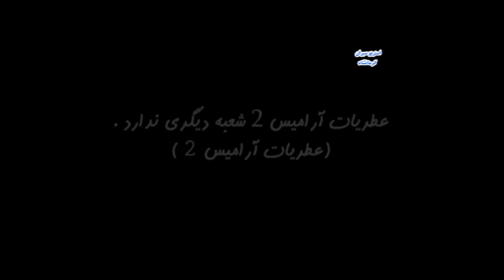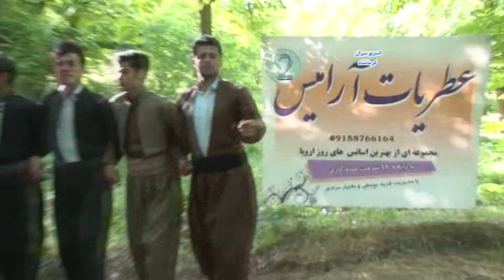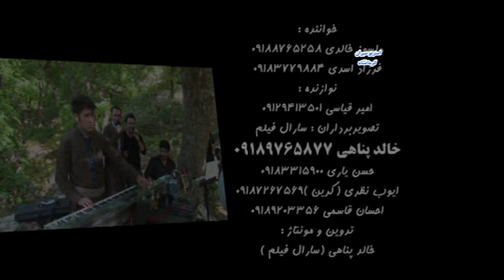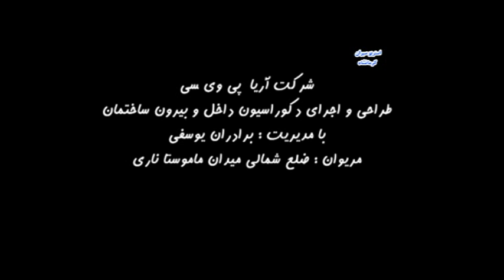Farzad Asadi & Delsoz Xalidi 2016